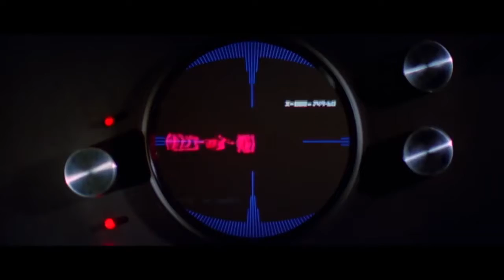Why The Empire Chose the TIE Fighter | Star Wars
The Galactic Empire from Star Wars chose to use the flawed TIE Fighter over the objectively superior X-Wing. The Empire made a smart choice choosing to fly the TIE Fighter and today we'll take a look at why this cheap mass produceable fighter was a better fit then the expensive and complex X-Wing. So whether you're getting ready to fly for the Imperial Navy in Star Wars Squadrons of you just wanna learn more about this fascinating fighter, lets dive in!